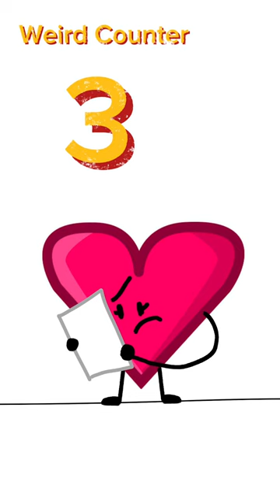SUS ep 2. - “The Frickin Weird Poem”